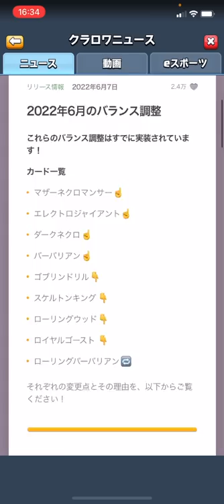【クラロワ】新環境最強デッキ紹介します